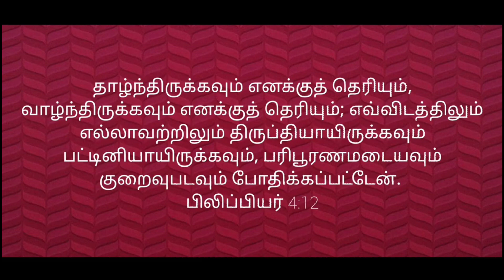வேற லெவல் | தமிழ் அனிமேஷன் குறும்படம் | VERA LEVEL | TAMIL ANIMATED SHORT FILM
Moral film Gospel film